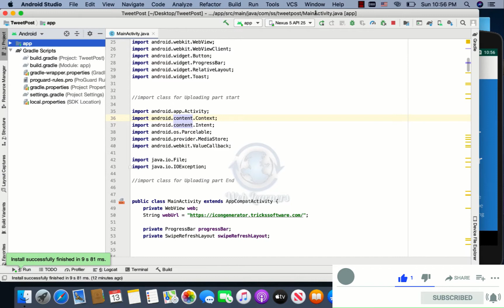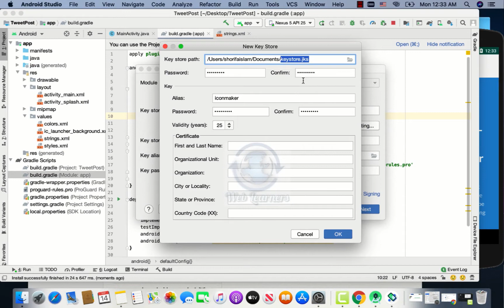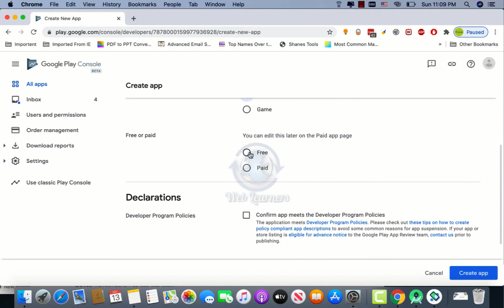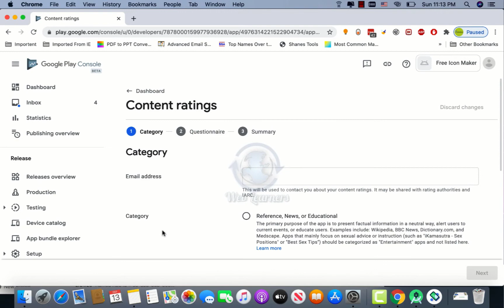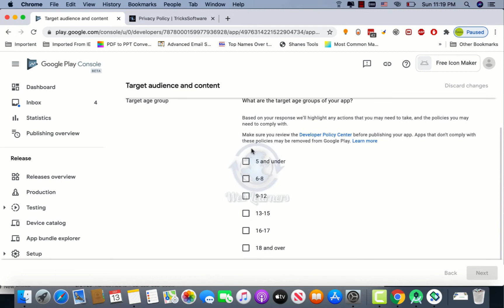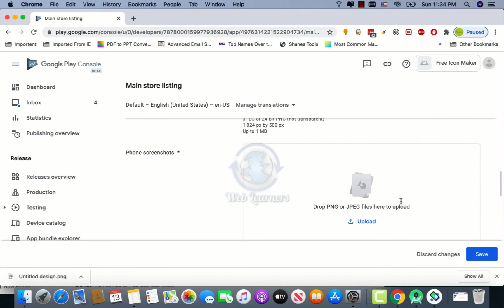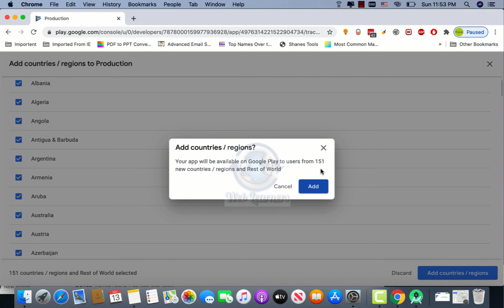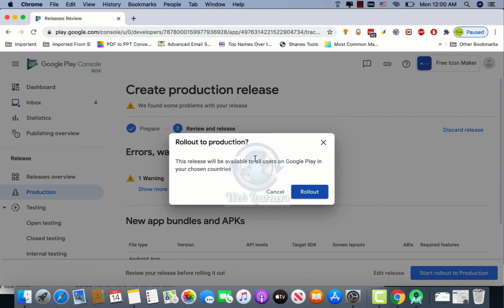Publish App in Google Play Store || Convert Website Into Android App Part 17 || Android Studio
We have finished our series of Convert Website Into Android App. Today we will publish our webview app in Google play store.

Webview App Development Series Intro || Convert Website Into Android App || Android Studio || 2020

Setup App Project & Webview || Convert Website Into Android App Part 1 || Android Studio || 2020

How to Remove Action Bar || Convert Website Into Android App Part 2 || Android Studio || 2020

Open Url Within App WebView || Convert Website Into Android App Part 3 || Android Studio || 2020

How to Add Progress Bar in App || Convert Website Into Android App Part 4 || Android Studio || 2020

How to Add Splash Screen in App || Convert Website Into Android App Part 5 || Android Studio || 2020

Add Progress Dialog in App || Convert Website Into Android App Part 6 || Android Studio || 2020

Add Pull to Refresh in The App || Convert Website Into Android App part 7 || Android Studio || 2020

Add Exit Dialog In Android App || Convert Website Into Android App Part 8 || Android Studio || 2020

Stop Reload on Screen Rotation || Convert Website Into Android App Part 9 || Android Studio || 2020

Enable Download in Webview App || Convert Website Into Android App Part 10 || Android Studio || 2020

Enable Upload in Webview App || Convert Website Into Android App Part 11 || Android Studio || 2020

No Internet Connection Dialog || Convert Website Into Android App Part 12 || Android Studio || 2020

Admob ads Integration || Convert Website Into Android App Part 13 || Android Studio || 2020

Make App fit all Screen Sizes P1 || Convert Website Into Android App Part 14 || Android Studio||2020

Make App fit all Screen Sizes P2 || Convert Website Into Android App Part 15 || Android Studio||2020

Set App icon in Android App || Convert Website Into Android App Part 16 || Android Studio || 2020

All In One SEO Tools - Off-Page On-Page SEO Tools

All Social Media - All in One Social Media App